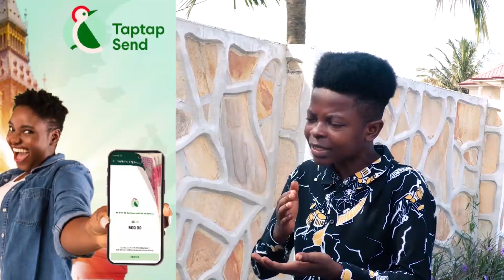Andrew Was Not Well, He Told Me About Celine & Afiba; Close Friend Ben Samuel Shares His Story